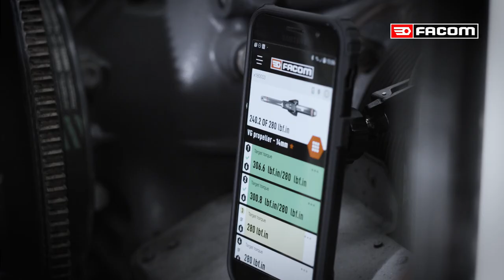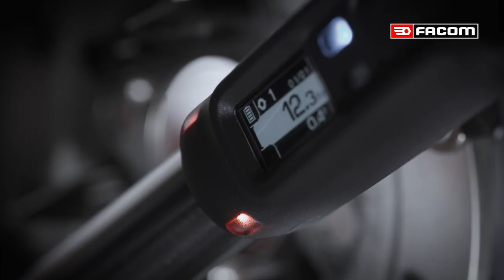Facom Smart Torque wrench E 516ST Aviation EN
E.516ST-30
E.516ST-135
E.516ST-340